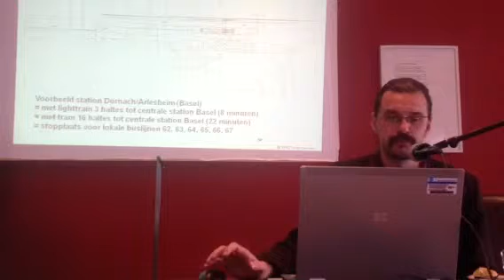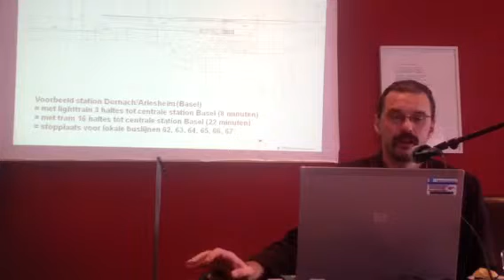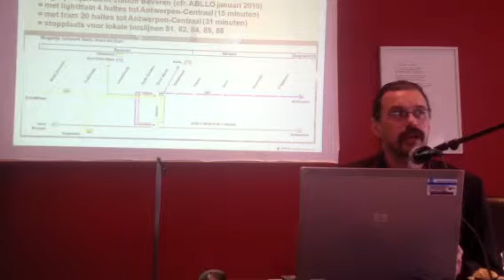Middagen vd democ 11/10 openbaar vervoer:een visie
Manu Claeys over openbaar vervoer
Vergelijking met Basel